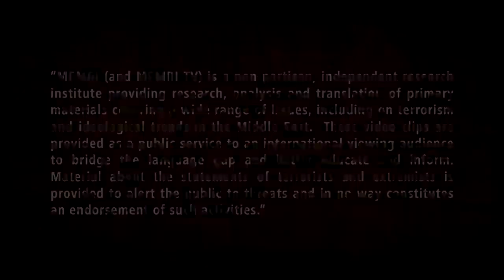Fmr. Commander of IRGC Artillery: IRGC, Soleimani Sent to Save Al-Assad’s Regime before ISIS Existed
Iranian General Chahrbaghi, the former commander of the IRGC artillery, said that Iran’s Supreme Leader Khamenei had sent IRGC Qods Force commander Qasem Soleimani to Syria in order to protect Bashar Al-Assad’s regime. He made these remarks in an interview with Channel 5 (Iran) that aired on January 1, 2021. General Chahrbaghi said that Al-Assad’s regime had been an ally of Iran and it supported it during the Iran-Iraq war. He explained that Soleimani was sent to Iran to make sure that Al-Assad’s regime was not toppled, because this would have caused great problems for Iran. General Chahrbaghi added that when Soleimani first arrived on the scene in 2012, ISIS was not yet involved in the war in Syria. He continued to say that at first, the IRGC role in Syria was only an advisory one, as publicly stated, however, once it became evident that the “whole world” strived to topple Bashar Al-Assad’s regime, this had changed.